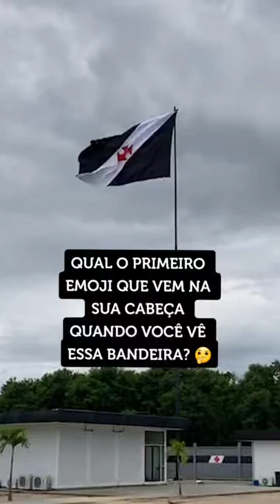Qual o primeiro emoji que vem na sua cabeça quando você vê essa bandeira? 🤔